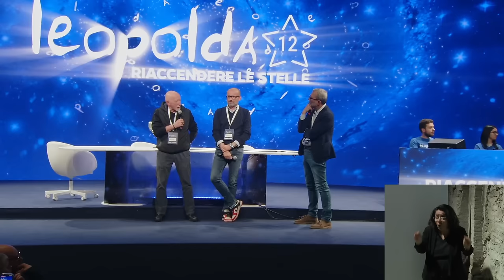Riaccendere le Stelle Leopolda 12 | Roberto Giachetti con G. Gullotta, G. Bazzega e O. Alasia